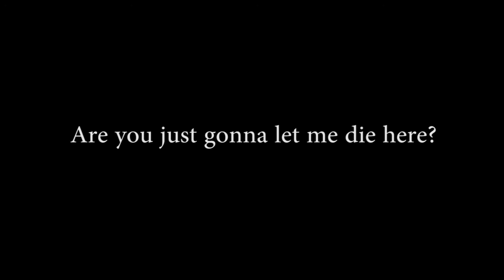DROPKICKS, 911, & BEING DUMB! [Dying Light]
Yeah yeah yeah, haven't uploaded in awhile. Here's a video... deal with it...